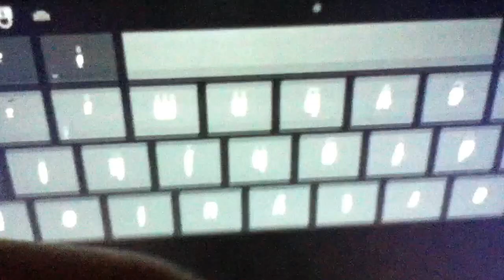Minecraft pe seed with Overhang and skyislands